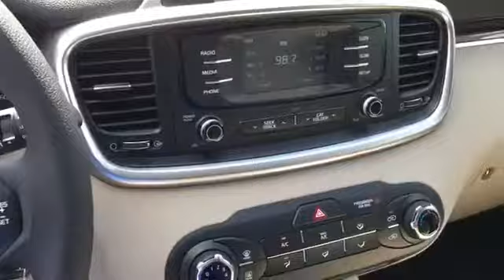HG218731: 2017 Kia Sorento LX